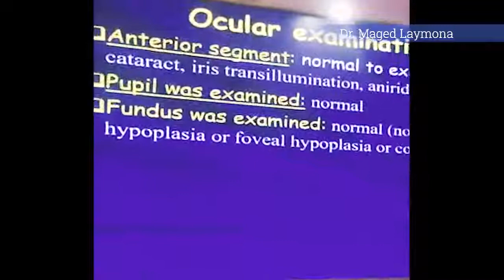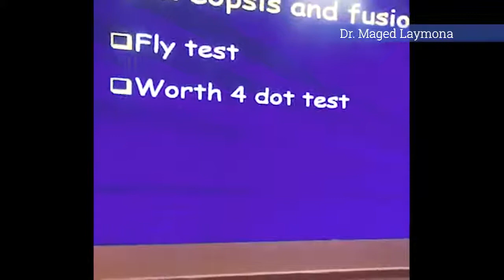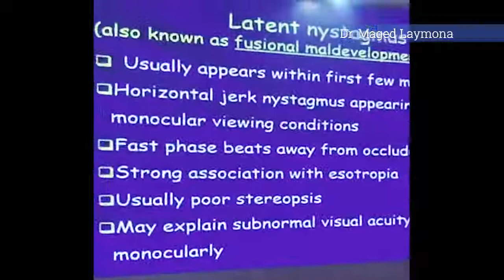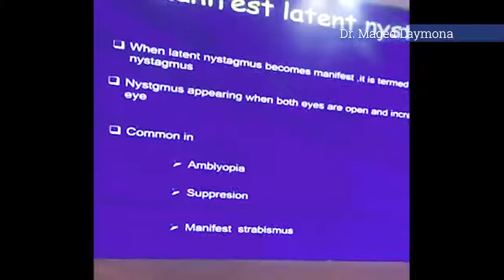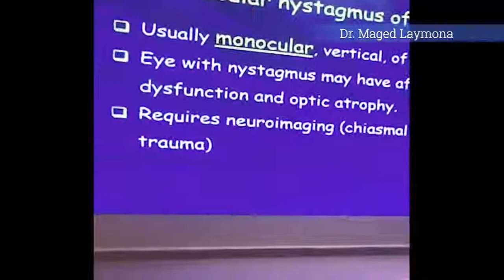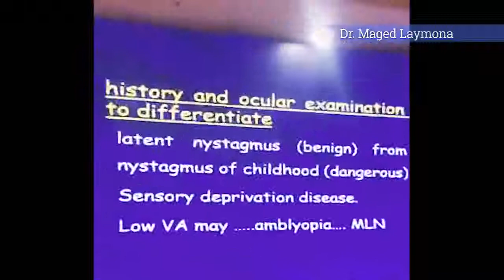Dr. Maged Laymona , Challenging Latent Nystagmus (MIOR Pediatric Ophthalmology Day 2019)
(MIOR Pediatric Ophthalmology Day 2019)